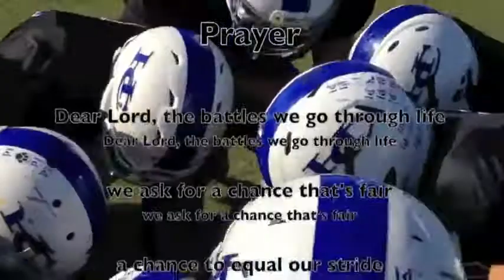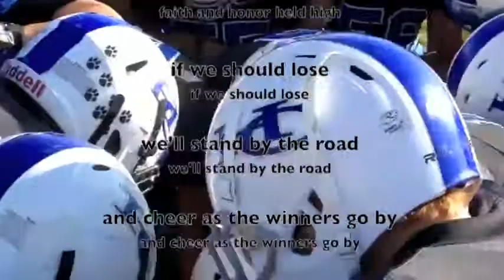Henderson Cowboys 2012 Highlight Tape 11-8-2012